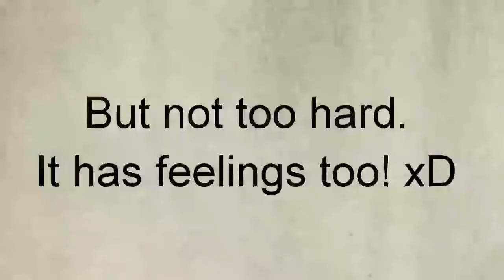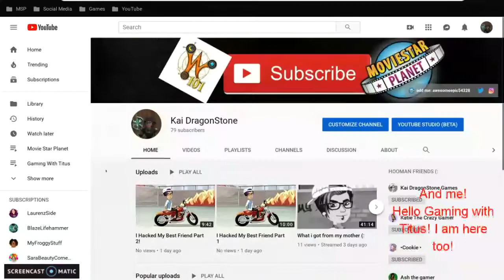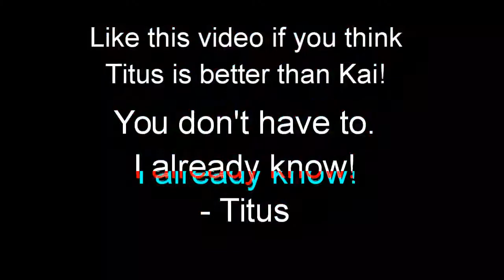MSP Theme Review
Titus decided to edit my video. what do you think?
Shoutouts:
To Everyone who supports me!
Want a shoutout?
Give me a cookie on MSP
or comment TeamAE with your user and server on my recent videos.
USA: awesomeepic54328
UK: kaitheman4332
German: awesomeepic54328
Canada: Kai DragonStone
Turkish: awesomeepic54328
USA server is my main server.